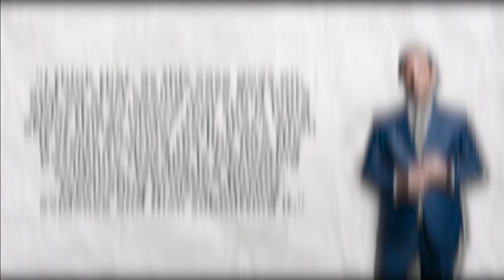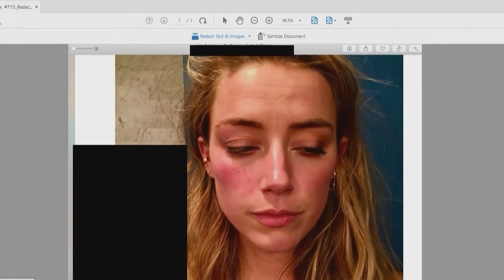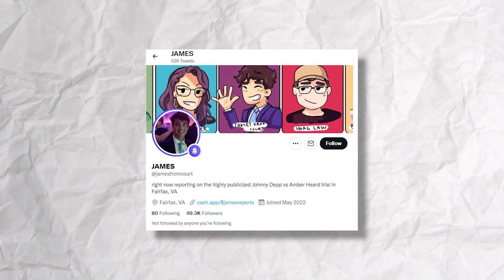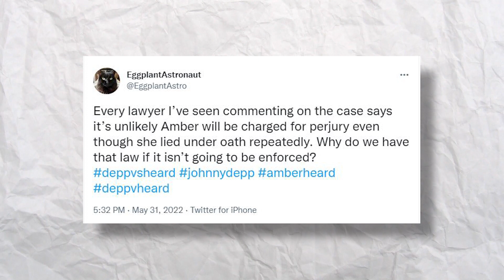Amber Heard’s Lawyer REVEALS How Amber Heard Told Her To Lie In Court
Amber Heard’s Lawyer Reveals How Amber Heard Told Her To Lie In Court! Amber Heard’s lawyer has revealed how she was forced to lie in court in order to protect Amber! Does this mean Amber knows she won’t win unless she lies? What will happen now that the truth is out? Keep watching the video to find out.

A defamation lawyer, Aaron Minc, told JOE "a few days ago" that he didn't think Heard would face charges for anything she said on the stand during her ex-husband, Johnny Depp's, defamation trial. He altered his mind when the case moved closer to a resolution on Friday.

In the comments below, let us know your thoughts about Amber Heard’s Lawyer Reveals How Amber Heard Told Her To Lie In Court.